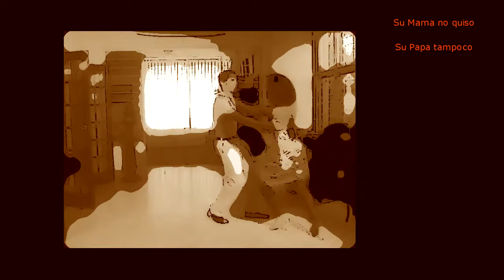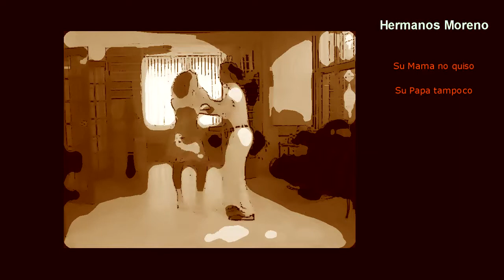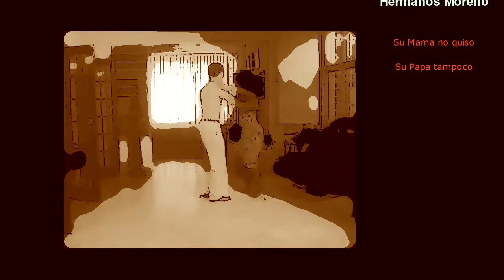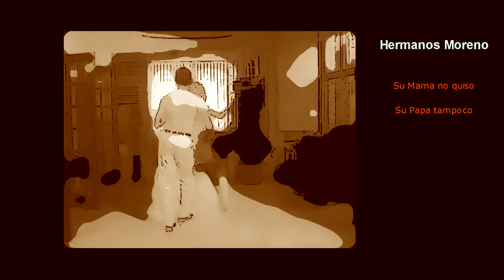Salsa Hermanos Moreno Tu mama no quiere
Rica Salsa para bailar y gozar de los Hermanos Moreno y video con pasos básicos de salsa.